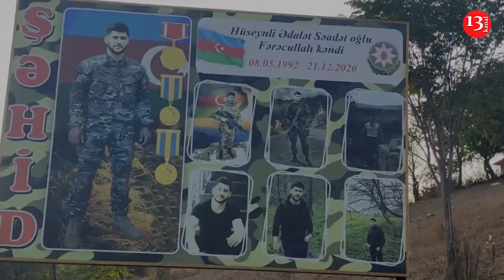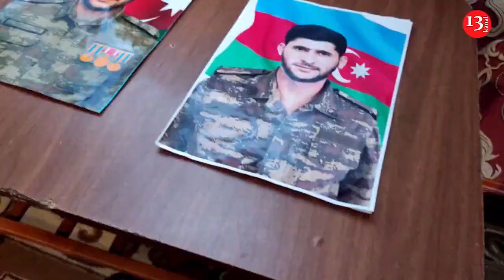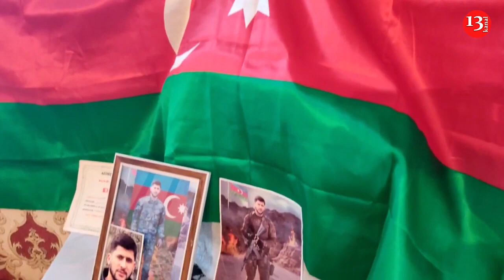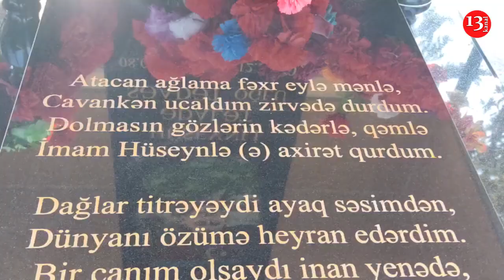"ATA, müharibə olsa, birinci mən gedəcəm"-43 gün KOMADA QALAN ŞƏHİD Ədalət Hüseynli